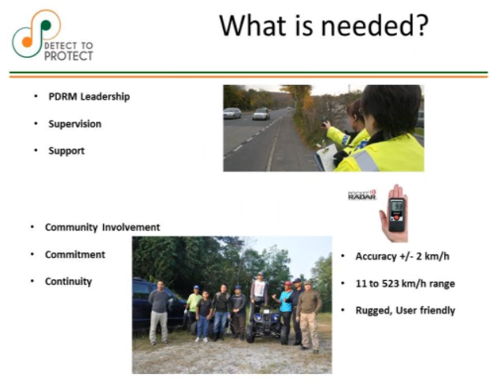SpeedWATCH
Community Speed Watch